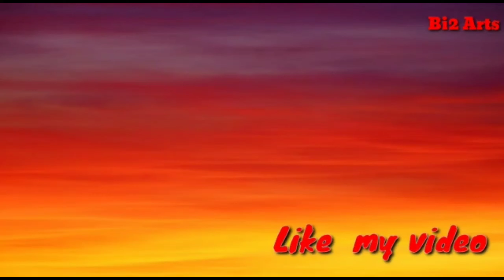karva chauth 2020 mehndi design for front Hand || Net heena design || New simple easy mehndi design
Amazing mehndi design Pretty and unique Arabic mehndi design
Henna patterns
Latest most attractive dubai style
Very beautiful Arabic new fashion
Net henna beautiful design